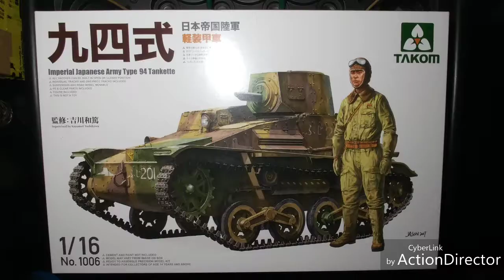ARMY TYPE 94 FINAL STEPS....